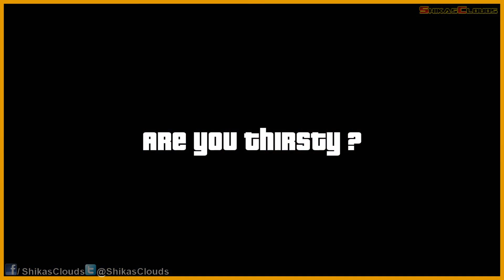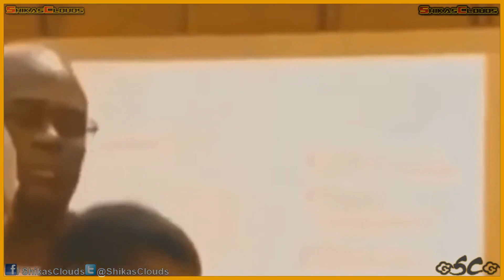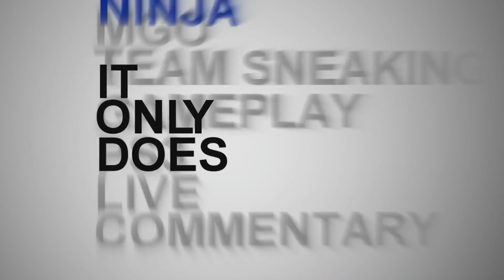BEST OF SHIKASCLOUDS 2015 - Fails & Funny Moments! (Part 1/2)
It's been a long time coming but... Better late than never right? Here are my best scenes of 2015 for Fails & Funny Moments! (Funny/Raging/Fails) I just want to thank everyone for the Support through out 2015 & 2016. Here are some of my memorable moments from 2015! Some of this may be new to you if you're fairly new to this channel. Also HUGE thanks to the homie MeladTheBad for helping me with the clips. This would have taken a lot longer or maybe not at all if it wasn't for him!

►BEST OF SHIKASCLOUDS 2015 PART 2:
Coming Soon

►Previous NARUTO STORM 4 Video
CALM BEFORE THE STORM! Leaf & Sound - ONLINE BATTLE ft. Special Rules! #5 | NARUTO STORM 4

►More ShikasClouds Compilations!

$3 OFF Any order over $20 or more play-asia.com with the code SHIKAS (code will not work with cash equivalent items such as iTunes/PSN/etc)

Get £10 for FREE to buy food using UberEATS
Promotional Code: eats-shikasc1ue

ナルト- 疾風伝ナルティメットストーム 4

Note: Most Videos i upload will be 60fps even if the game isn't running at 60fps (for better viewing experience)
【ALL NARUTO NINJA STORM Games are all locked at 30fps】

You want Anime? Gaming? Comedy? Then you came to the right place, This is ShikasClouds bringing you Live Battles, Machinimas, Gaming News, Playthroughs and more! Don't forget to leave a Rating!】
▬▬▬▬▬▬▬▬▬▬▬▬ஜ۩۞۩ஜ▬▬▬▬▬▬▬▬▬▬▬▬▬

▬▬▬▬▬▬▬▬▬▬▬▬ஜ۩۞۩ஜ▬▬▬